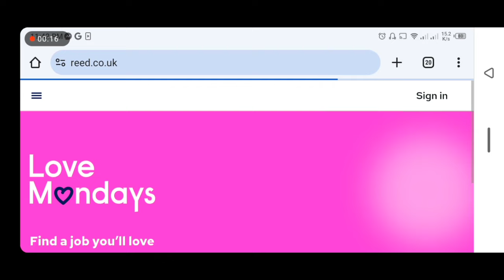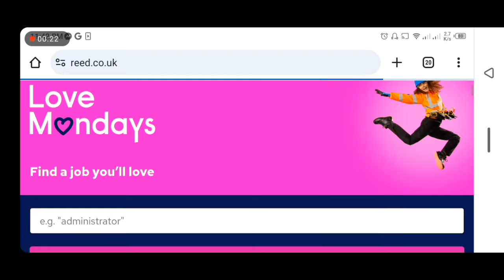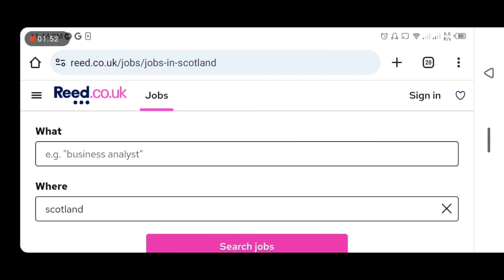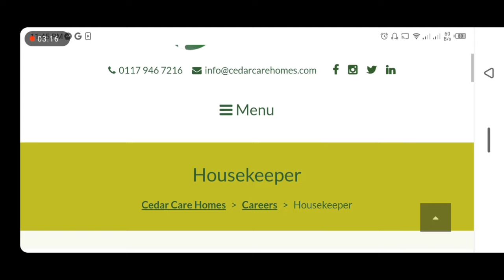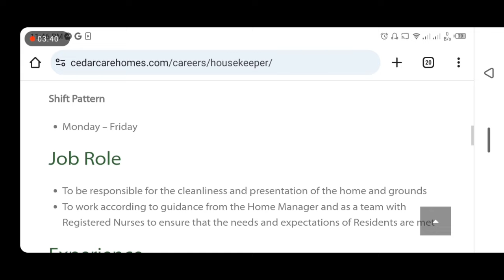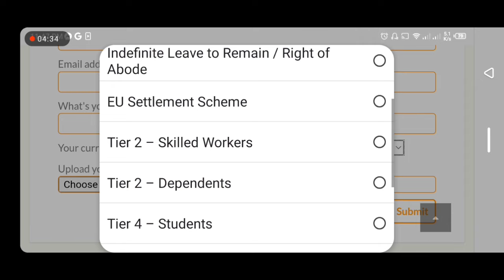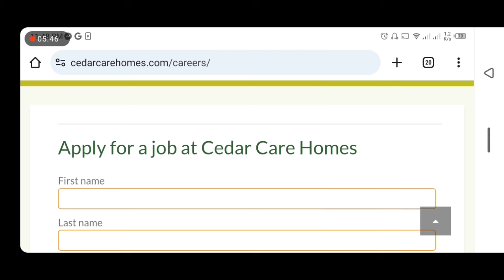Get Free visa on Pakistani Passport and 28 Lakh Cash of this country | Best Country to Get Work Visa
Free Visa and 28 Lakhs Cash | Which Europe Country is Easy to Get Work Visa | Europe Country